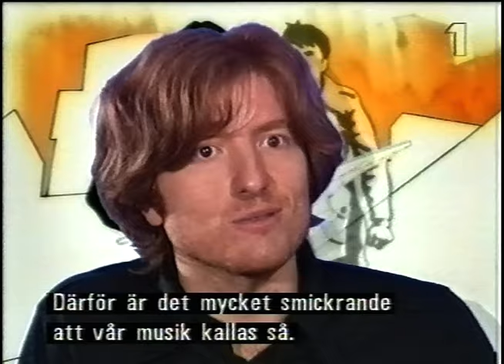Musikbyrån - Air-reportage (SVT 1998)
Reportage om gruppen Air som just nu är aktuella för Way Out West i Göteborg.